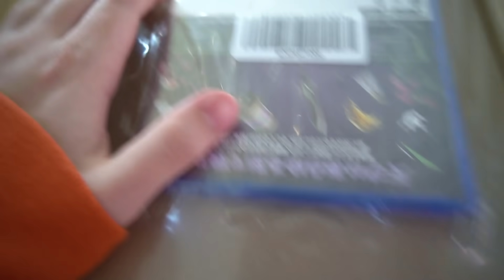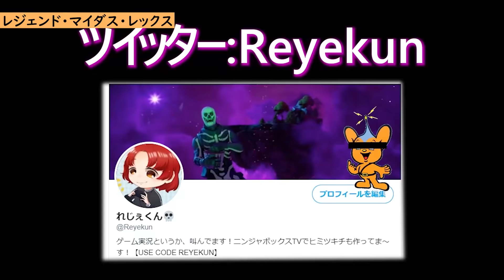マイダス復活！ジョーカーに気を付けろ！*ラストラフバンドル*【フォートナイト】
マイダスレックスかっこよすぎ！！待望のジョーカーも参戦！！ポイズンは・・・うん！イイ！！
最後に笑うのはこのバンドルを勝ったヤツだな

PS4▶A2_ALEX_REYES
〇×△□〇×△□〇×△□〇×△□〇×△□
BGM